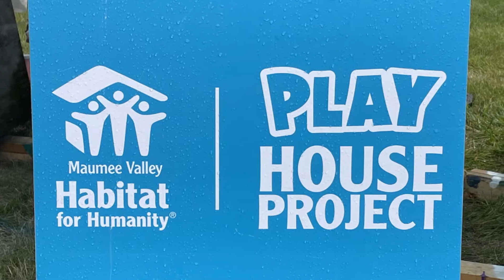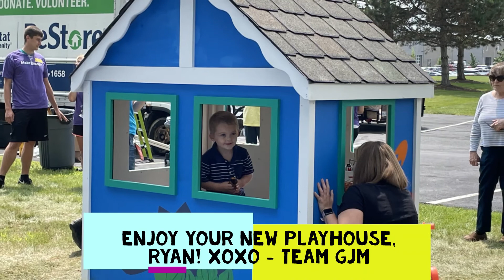GJM Habitat for Humanity Playhouse Build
The GJM team came together to build a playhouse for a little boy and his twin baby brother and sister. The build is part of our GJM25 Make Change campaign marking our 25th year in business. We're doing 25 "good deeds" in 2021, and this is definitely one of them. Enjoy!